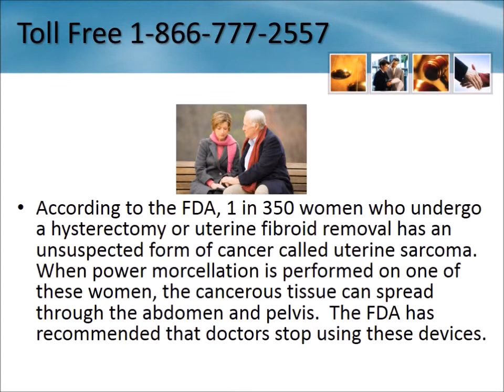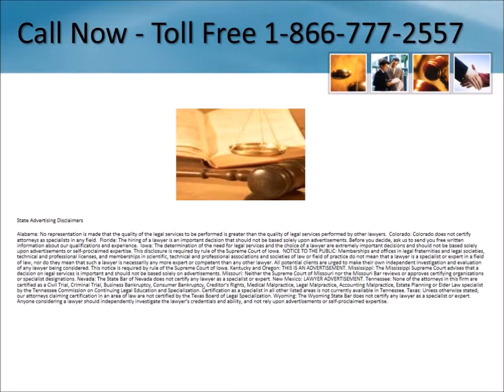Hysterectomy Cancer Lawyer Oklahoma City 1-866-777-2557 Fibroid Removal Surgery Morcellator Lawsuit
Hysterectomy Cancer Lawyers Oklahoma City Oklahoma 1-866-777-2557 Hysterectomy Fibroid Surgery Lawsuit Oklahoma Power Morcellator Lawsuit Settlements Free Consultation - No Legal Fees Unless You Receive Compensation - We are investigating cases involving cancer diagnosis after hysterectomy or myomectomy (fibroid removal surgery)

Serving entire State including:
Coweta
Council Hill
Dewar
Dacoma
Perry
Sasakwa
Beaver
Hillsdale
Lucien
Oklahoma City
Tullahassee
Loyal
Norman
Fay
Arcadia
Leflore
Luther
Hitchita
Shady Point
Altus
Hunter
Lawton
Cleveland
Claremore
Burneyville
Maramec
Oktaha
Stidham
Haworth
Kiowa
Wayne
Wagoner
Krebs
Kemp
Roff
Fanshawe
Oklahoma City
Ardmore
Spencerville
Del City
Douglas
Del City
Yale
Watts
Panama
Albion
Pryor
Welling
Graham
Soper
Golden
Elgin
Yukon
Southard
Minco
Cordell
Cement
Terral
Marietta
Texola
Rush Springs
Jennings
Smithville
Hendrix
Cheyenne
Warner
Gene Autry
Oilton
Dustin
Grandfield
Langley
Daisy
Frederick
Carnegie
Shamrock
Westville
Hydro
Midwest City
Ponca City
Bluejacket
Chickasha
Lookeba
Canton
Jet
Tupelo
Vian
Rose
Lexington
Tulsa
Mustang
Foster
Lequire
Boswell
Ada
Bethel
Davis
Pernell
Gotebo
Lamar
Hennessey
Buffalo
Erick
Caney
Union City
Mutual
Calvin
Duncan
Moffett
S Coffeyville
Gracemont
Lane
Taloga
Greenfield
Tryon
Eagletown
Ralston
Concho
Oklahoma City
Hartshorne
Tulsa
Stuart
Fort Sill
Rattan
Macomb
Kellyville
Sawyer
Grant
Finley
Orlando
Sterling
Fitzhugh
Waukomis
Depew
Stroud
Stratford
Ardmore
Manitou
McAlester
Fort Supply
Geary
Martha
Tyrone
Moore
Rosston
Byars
Cardin
Bokchito
Locust Grove
Leonard
Spiro
Honobia
Collinsville
Fort Gibson
Boynton
Talala
Shidler
Guymon
Nardin
Clayton
Carmen
Walters
Purcell
Colony
Adair
Lawton
Vinson
Osage
Colbert
Braman
Moodys
Broken Arrow
Oakwood
Coalgate
Fargo
Allen
Jones
Mccurtain
Omega
Delaware
Altus AFB
Newcastle
Bartlesville
Wellston
Meeker
Vinita
Granite
Centrahoma
Devol
Bartlesville
Chickasha
Blair
Mannsville
Paoli
Enid
Sentinel
Washita
Headrick
Lone Grove
Verden
Crescent
Stigler
Randlett
Eufaula
Cashion
Durant
Bethany
Lehigh
Lone Wolf
Kerrick
Yukon
Slick
Indianola
Jenks
Antlers
Jay
Sulphur
Ringwood
Okeene
Fairfax
Cleo Springs
Alex
Sweetwater
Okemah
Redbird
Waynoka
Boley
Shattuck
Strang
Stilwell
Elmer
Bowring
Haileyville
Fairmont
Rufe
Wann
Wister
Burbank
Salina
Nowata
Canute
Leon
Altus
McCord
Nash
Carney
Drumright
Heavener
Vera
Wynnewood
Roland
Glencoe
Howe
Hitchcock